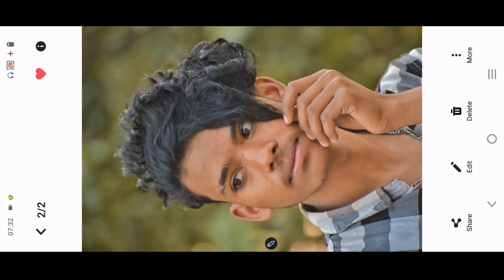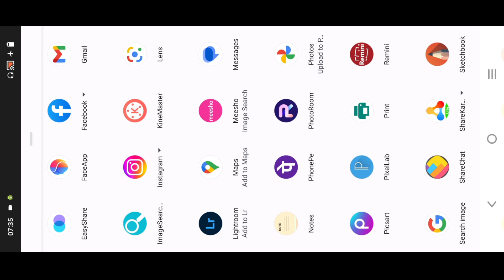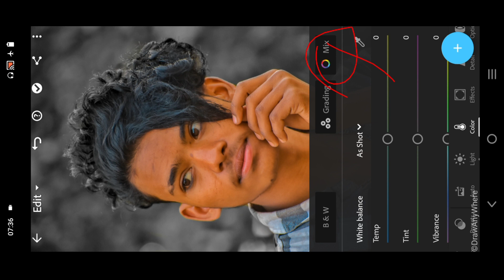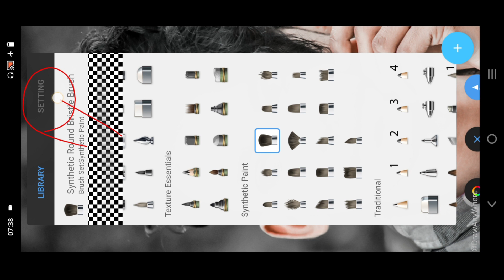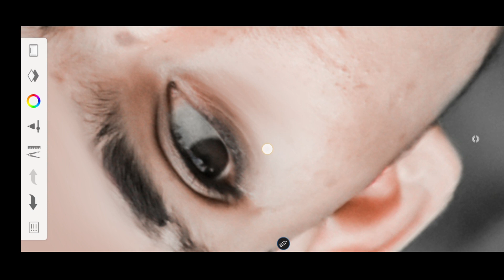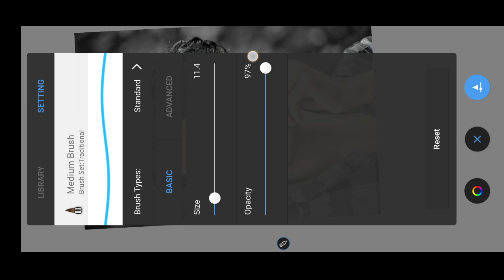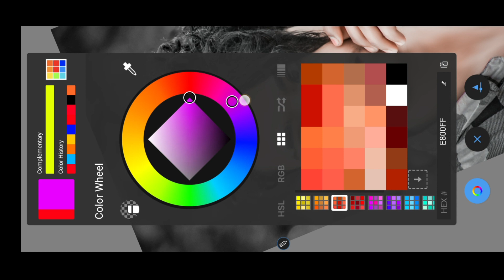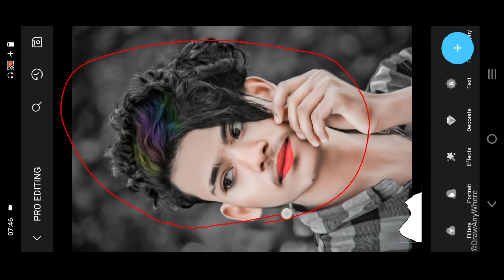Toolwiz Oil Paint Photo Editing | Face Smooth Whitening 2023 New Tricks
Photo_Editing Apps 🔙

This video is only for education propose. copyright Disclaimer under section 107 for the copyright act 1976 allownce is mode for fair use for purposes such as criticilm comment. news reporting scholarship and research fair use is use permitted by copyright statute  that might otherwise be infringing Non-profit aducational